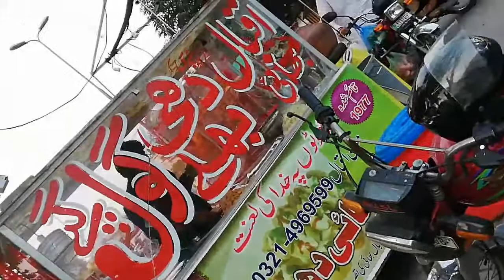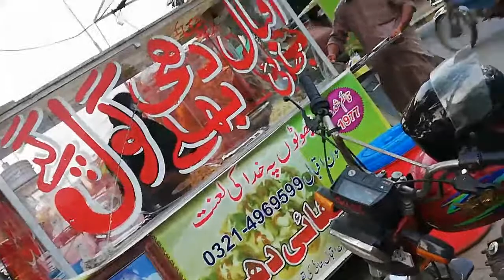Safar-E-Lahore | Part 3 (My Most Favourite)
Its the craziest one Kyu K Lahore Lahore ay